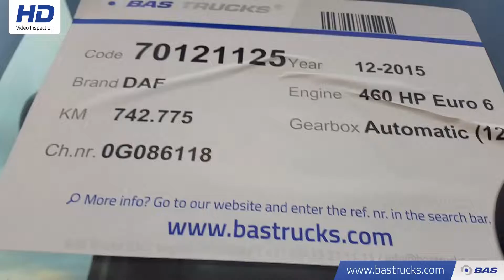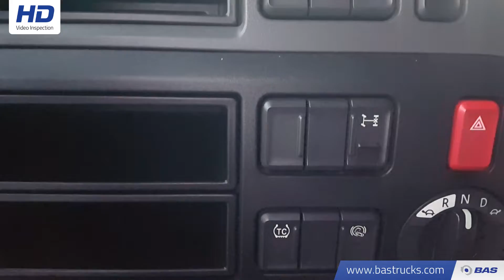70121125 DAF XF 460